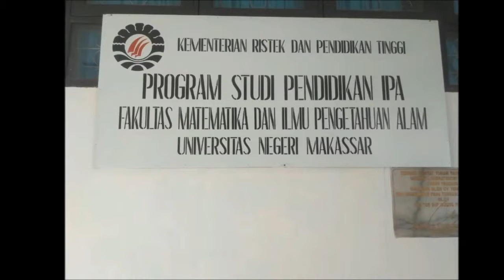BUMI DAN PERILAKUNYA OLEH KELOMPOK 5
NAMA ANGGOTA KELOMPOK 5 PENDIDIKAN IPA REGULER 2016:
1. SUHARIA
2. NIA AGUSTINA
3. ITA SUSANTI
4. MUH. YUSUF